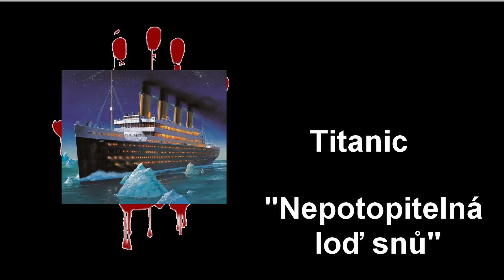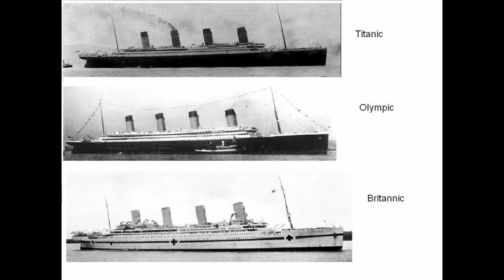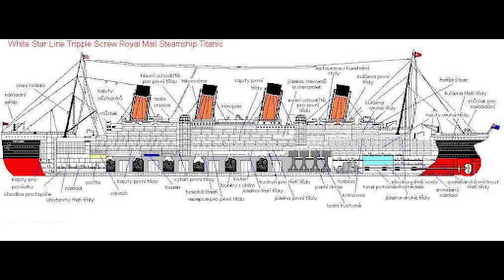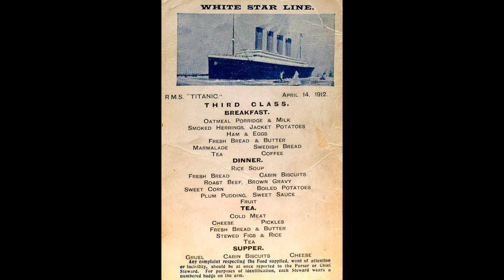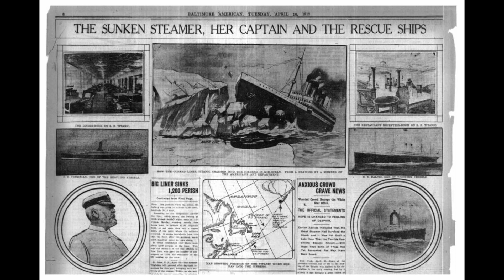Titanic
Ahoj, vítám Vás u nového podcastu zaměřující se především na kriminální témata.

Dnes nečekejte, žádné vraždy. Mrkneme se na notoricky známý příběh o Titanicu a na konspirační teorie kolem něj.